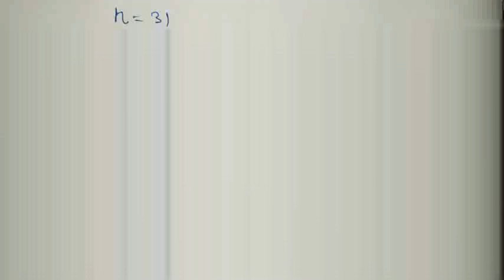10th std Maths Chapter 2 (NUMBERS & SEQUENCES)Exercise 2.10 sum no 10